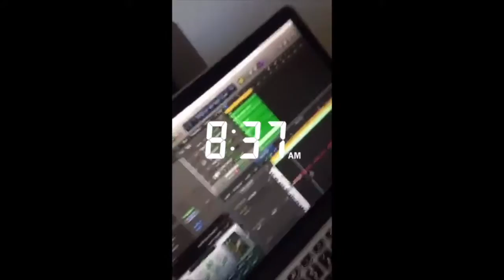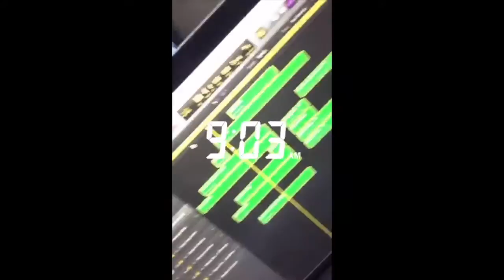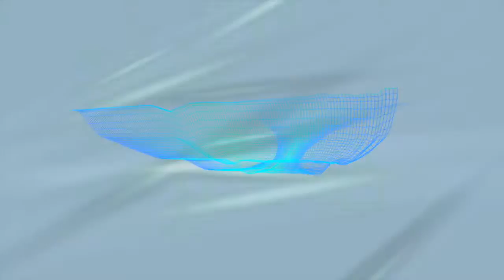Straight to Tube ( Snapchat View of Making Music) + Full Instrumental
Made an instrumental in about an hour and uploaded the content from snapchat to youtube. Also included the full instrumental after the snapchat videos.

Enjoy and Share the process!